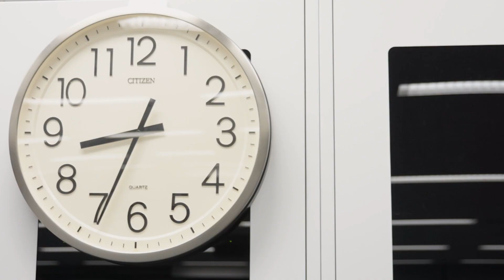【5秒で答えて】FAKY Lil’ Fang